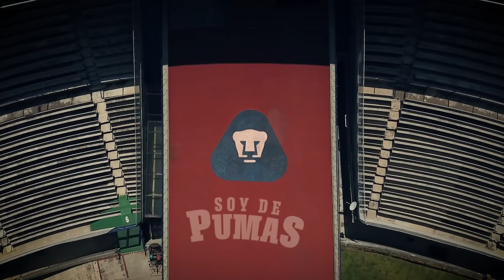Entrenamiento Jornada 8 - Guard1anes2020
Con esfuerzo, sacrificio y humildad, nuestros equipos continúan su camino en el Guard1anes 2020, representando con todo el uniforme de Universidad Nacional.

Te presentamos el entrenamiento de la semana.